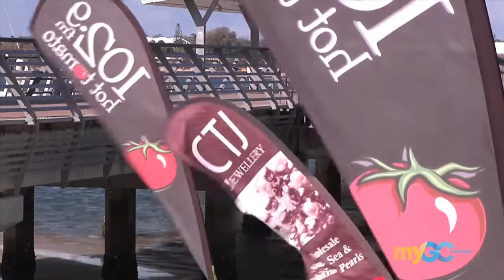102.9 Hot Tomato's Mal & Luke's - Diamond Dig 2016